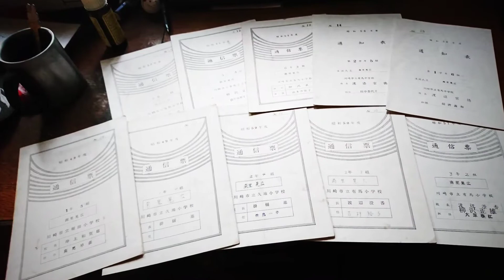MovieCreator_20200507124744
MovieCreator